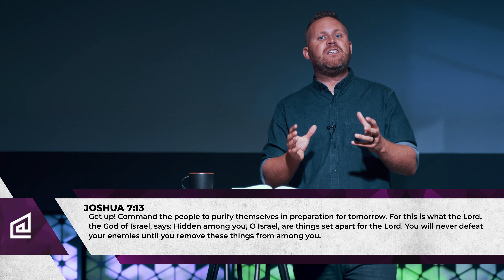Courageous - Week 3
Welcome back everyone to our series, Courageous!

Thank for you tuning in this week! We love you and we pray this series makes an impact in your life!